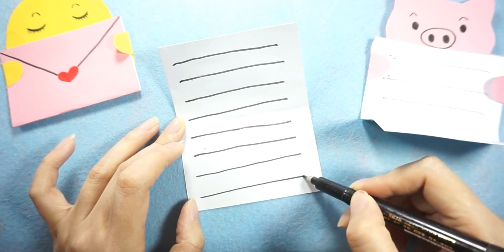手工DIY小动物立体折叠贺卡，手残党也能一看就会哦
跟我在一起,手作,DIY,手工,创意,折纸,可爱,画画,自制礼物,贺卡,贺卡立体贺卡